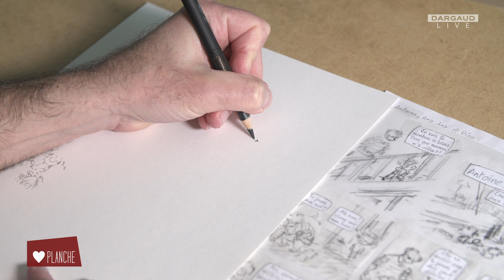Au cœur de la planche avec Alexis Dormal (Pico Bogue)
Cela fait dix ans déjà qu'Alexis Dormal et sa maman, la scénariste Dominique Roques, nous enchantent avec les aventures de l'espiègle Pico Bogue et sa petite sœur Ana Ana. Le succès de la série tient naturellement aux dialogues enlevés, aux histoires tendres et malicieuses mais aussi à la subtilité du trait et la douceur de l'aquarelle d'Alexis Dormal.
Nous vous proposons d'entrer dans l'atelier du dessinateur et de découvrir ses secrets d'aquarelle...